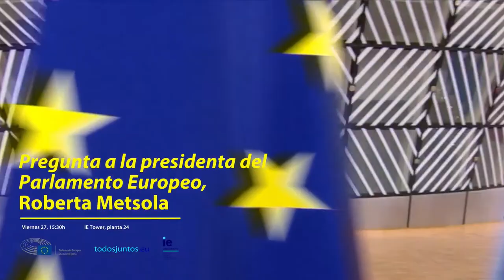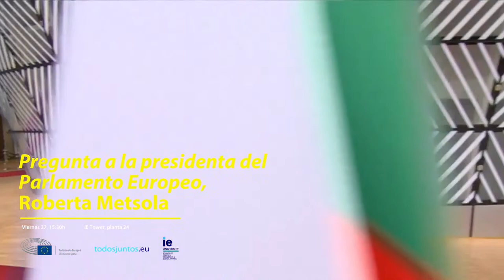PREGUNTA A LA PRESIDENTA DEL PARLAMENTO EUROPEO, ROBERTA METSOLA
La Oficina del Parlamento Europeo en España y el IE School of Politics, Economics and Global Affairs organizan un diálogo abierto entre jóvenes y la presidenta del Parlamento Europeo, Roberta Metsola.

El evento tiene lugar en la IE Tower y reúne a cientos de jóvenes para preguntarle a la presidenta del Parlamento Europeo sobre el futuro de la Unión Europea, las prioridades legislativas del Parlamento, la actualidad política internacional así como los temas que más preocupan a la juventud.

Síguelo en directo el viernes 27 de enero a partir de las 15:30.